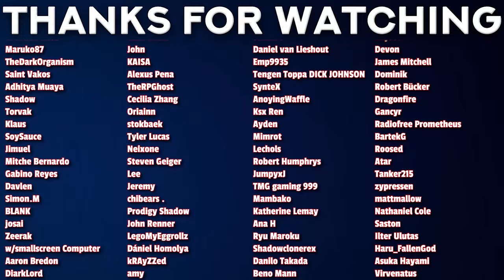Fat GEAR 4 Luffy "TANK MAN" is Amazing! (One Piece Reaction)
00:00 - Intro
00:44 - Reaction
22:00 - Outro